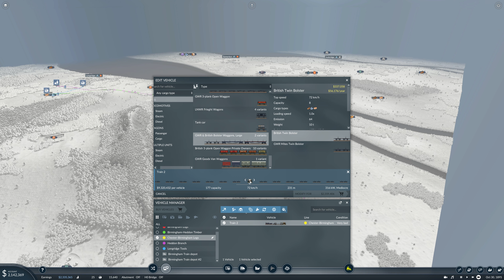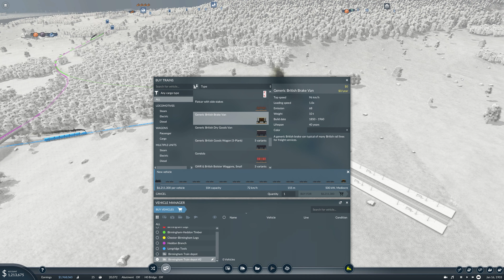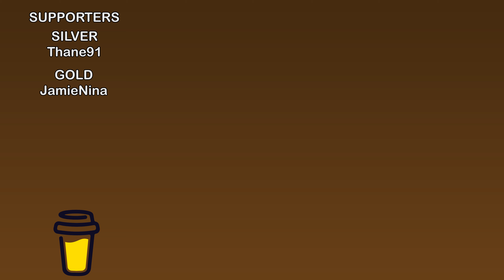Budgetary Pressures | Transport Fever 2 UK Build Ep 2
In this episode of our Transport Fever 2 Lets Play, we look to expand our rail network to cater for some passenger traffic along what will eventually be a major transport corridor. Unfortunately, I didn't get the sums right in the end...

This is a series featuring Transport Fever 2 UK mods. I hope you enjoy it - let me know what you want me to work on next!